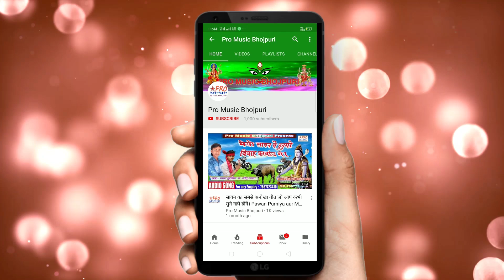मुहर्रम, ताजिया, झरनी गीत। Moharam Specail 2021 मोहर्रम में लॉकडाउन। Muharram Lockdown Mausam Yadav.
हमारे और चैनल को भी देखे।👇👇👇
Acting:-
धन्यवाद।